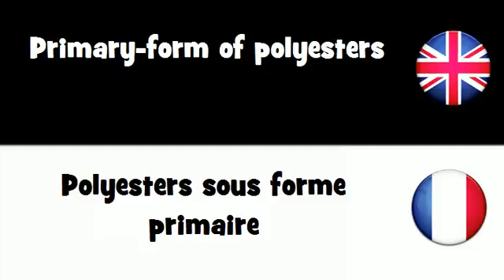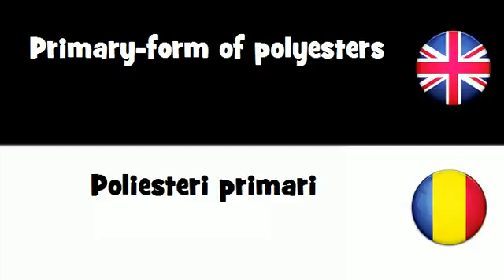SAY IT IN 20 LANGUAGES = Primary-form of polyesters